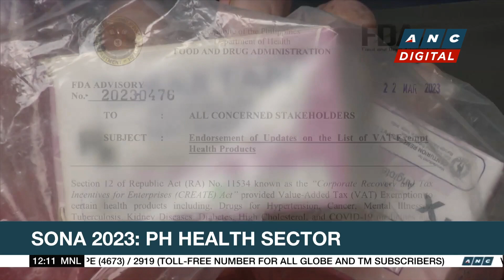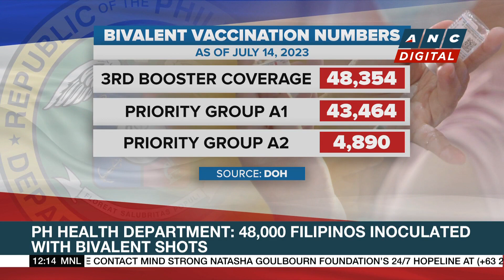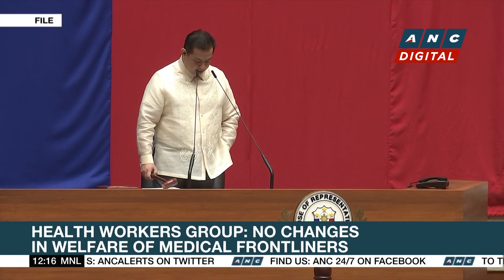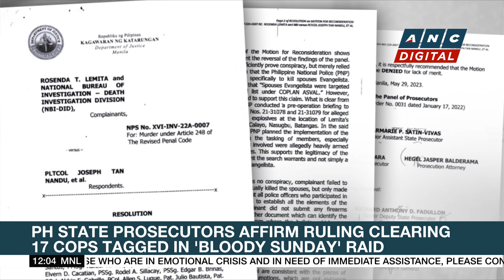Various groups prepare for Marcos' second state of the nation address | ANC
Dateline Philippines: Here are the stories on ANC's Dateline Philippines Saturday, July 22.